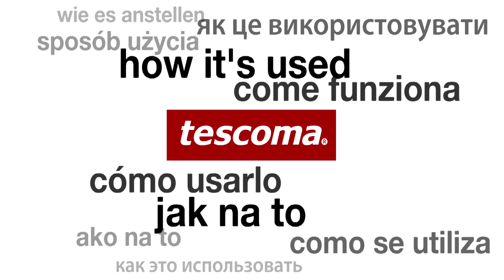Thermo box FAMILY 1.5l, 2.5l and 3.5 l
Excellent for prolonged preservation and carrying of warm and cold food. The double-wall container with a highly efficient thermal-insulating lining preserves food sufficiently warm or cold for several hours. The thermo box is unbreakable in normal use. Made of excellent resistant plastic. Do not wash in dishwasher. 3-year warranty.